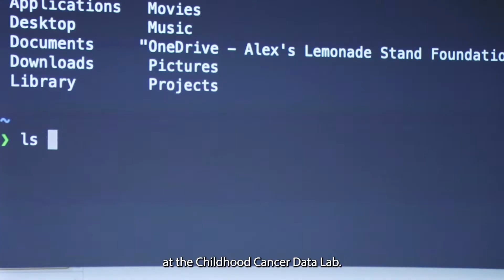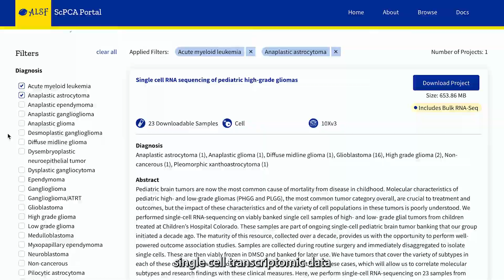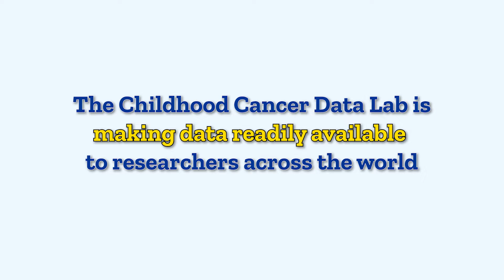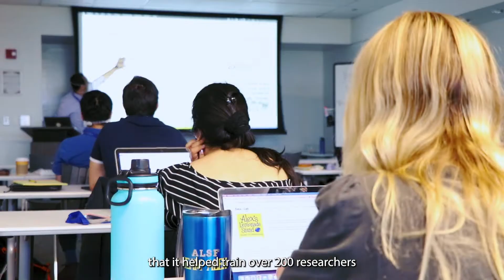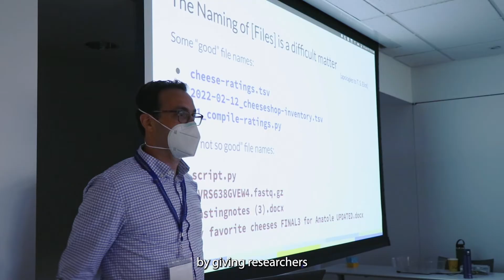The Childhood Cancer Data Lab: Accelerating the Pace of Pediatric Cancer Research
The Childhood Cancer Data Lab was established by Alex’s Lemonade Stand Foundation (ALSF) in 2017. ALSF recognized that pediatric cancer researchers face hurdles that impede the pace of research.

ALSF introduced the Data Lab to empower researchers and scientists across the globe by removing roadblocks, supporting opportunities for collaboration and sharing, and developing resources to accelerate new treatment and cure discovery.

The Data Lab's mission is to empower pediatric cancer experts poised for the next big discovery with the knowledge, data, and tools to reach it. We construct tools that make vast amounts of data widely available, easily mineable, and broadly reusable. We train researchers and scientists to better understand their own data and to advance their work more quickly.

To date, the Data Lab has trained over 200 childhood cancer researchers and has harmonized over 1.3 million data samples and made them easily available.